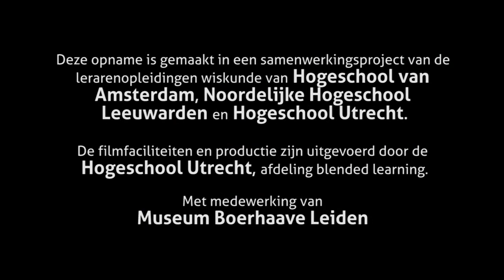Onderwijsprogramma Wiskunde A, B of C in Museum Boerhaave